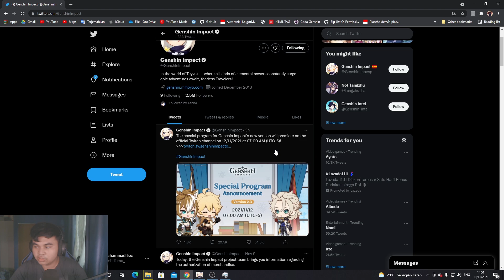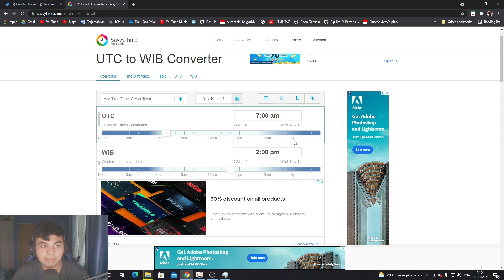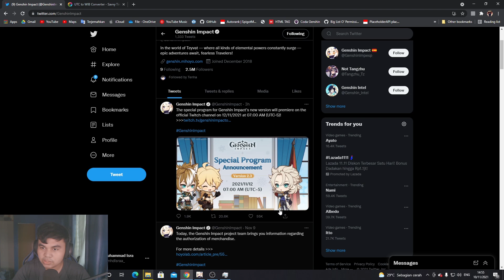Jadwal Livestream Update 2.3 Rerun Albedo Dan Rate Up Itto? - Genshin Impact Indonesia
Kali ini aku pengen bahas video tentang Jadwal Livestream Update 2.3 ternyata sepertinya bakalan rerun Albedo Dan Rate Up Itto kah? Genshin Impact.

TERIMAKASIH BUAT YG UDH NONTON :)

Follow me in other platform

PC:
8x2 RAM
Mother Board MSI B550 -A Pro
Be Quiet 600W PSU
STEELSERIES ARTICS 5

Livestream Preview Update 2.3 Genshin Impact.
Livestream Update 2.3 Genshin Impact.
2.3 genshin impact.
Kapan Update 2.3 Genshin Impact.
Kapan Preview Update 2.3 Genshin impact.
Live 2.3 Genshin Impact.
Livestream 2.3 Genshin impact.
Preview Update 2.3 Genshin Impact Indonesia.
Jadwal Live 2.3 Genshin Impact.
Jadwal Livestream 2.3 Genshin Impact Indonesia.
Rerun Albedo Genshin Impact.
Rate Up Arataki itto Genshin Impact.
Rate Up Itto Genshin Impact.